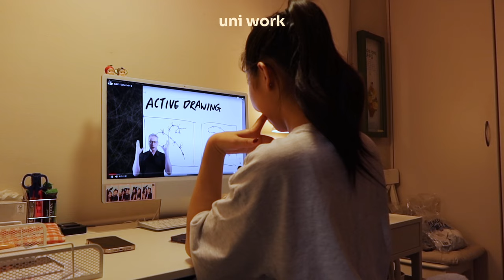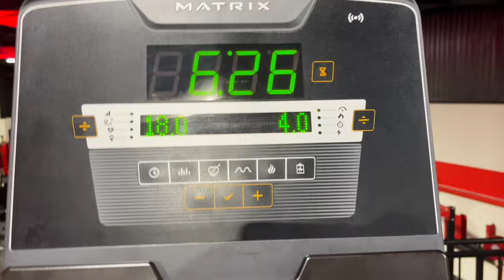Just a 22 year old teenage girl alone at the office 🎀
Hi guys! In this video, I brought you guys with me to keep me company on a day alone in the office...I hope you guys enjoy ˚ʚ♡ɞ˚

◡̈ faq
name: Katherine but you can call me Kat :)
age: 21
birthday: sept 23, 2001
ethnicity: korean
location: brisbane, australia
born in: gwangyang, korea
camera: canon eos
editing: cap cut